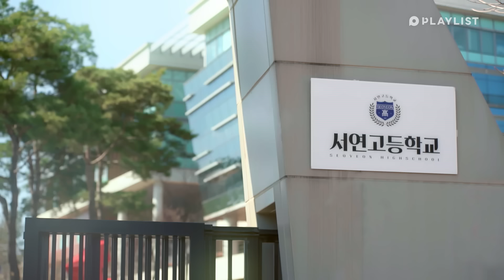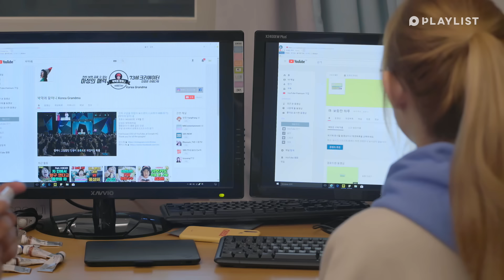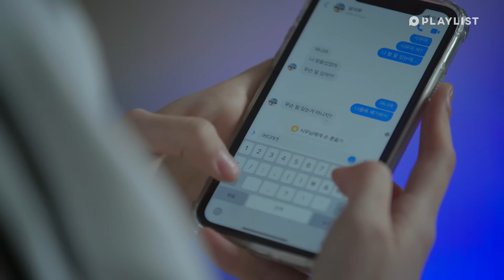My Close Friend Has Become My Competitor | A-TEEN 2 | EP.09 (Click CC for ENG sub)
My close friend has become my competitor
Only people who have been in this situation know how they feel
12:55 The Easter egg has finally been revealed!

My Close Friend Has Become My Competitor | A-TEEN 2 |  EP.09